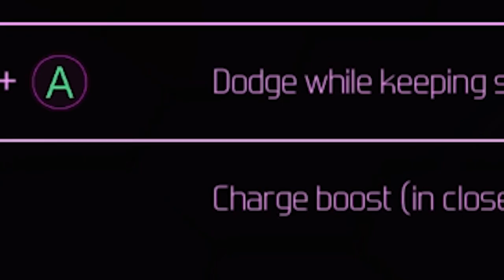A Babby's Newborn Playthrough of Furi: Boss 7 - Loud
Get it like the opposite of Quiet except instead of breathing through her skin she breathes through nano machines that take the ATP made from the Calvin cycle during Photosynthesis on Quiet's skin which is then used to charge her heart that's in her samurai robot hat.

Newborn Playthrough means Blind Playthrough